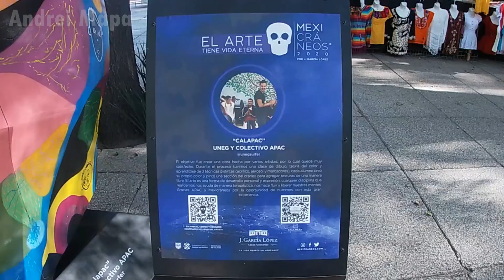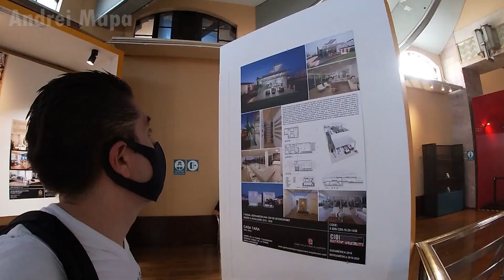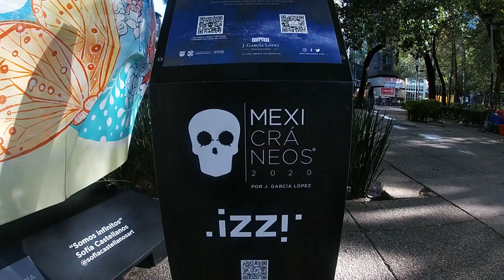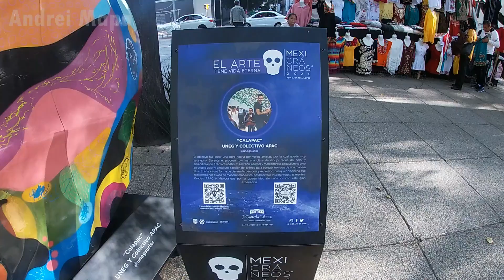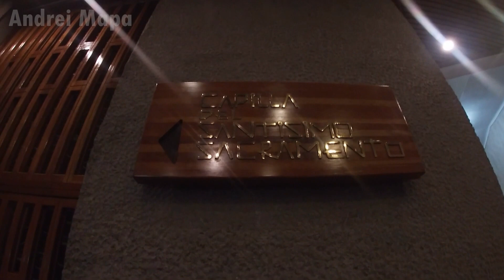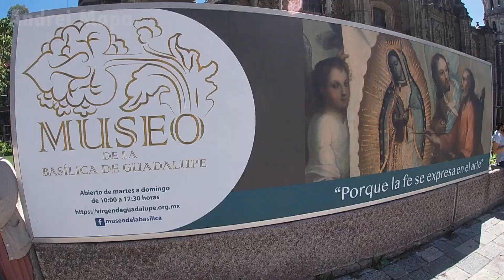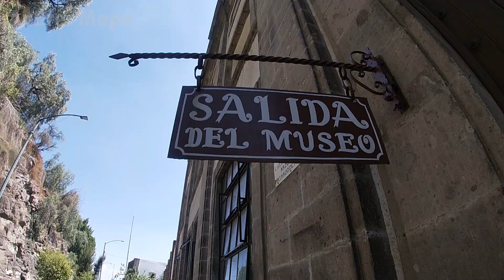CIUDAD DE MÉXICO, qué hacer | Andrei Mapa :)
Te invito a ver este video donde te mostrare que visitar en la CDMX recorriendo sus calles, la avenida reforma, el palacio de Bellas artes, el Zócalo y la Basílica de Guadalupe, además de una gran exposición llamada Mexicraneos que te gustará muchísimo.

No se les olvide comentar y compartirlo!!!

Regálame un bendito like!!!